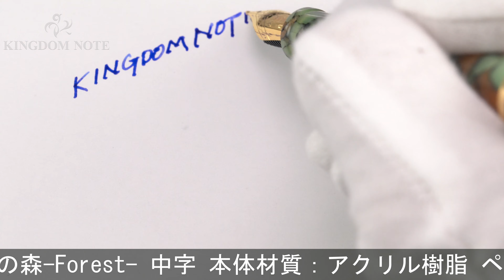Pent ペント 万年筆 シンフォニー アダージオ 樹冠を奏でる詩人の森-Forest- 中字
概ね綺麗なコンディションです。魅惑的な軸模様が人気のシリーズです。

本体材質：アクリル樹脂
ペン先材質：ステンレス
字幅：中字
機構：カートリッジ、コンバーター両用式
全長：約167mm (筆記時)
胴軸径：約14mm
キャップ径：約17mm (クリップ除く)
最大径：約22mm (クリップ含む)
重さ：約29g
付属品：コンバーター